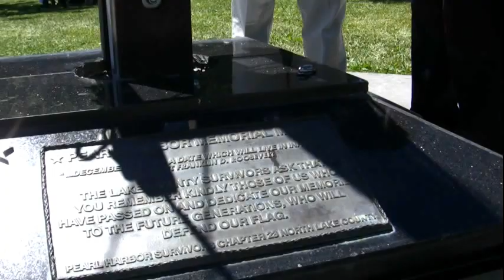Lakeport Rotary Pearl Harbor Lunch and check presentation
The Lake County Pearl Harbor Survivors Association present a $10,000 check to the Lakeport Rotary to fund maintenance on the memorial mast in Library park.